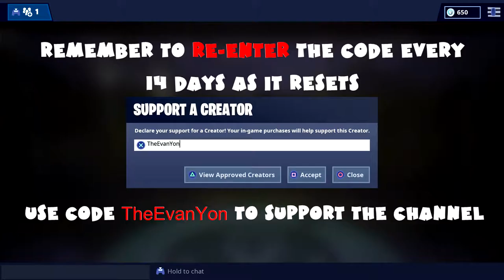X-4 Stormwing Plane Timed Trials Week 9 Challenge Guide - Fortnite Battle Royale Season 7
Use code "TheEvanYon" when you spend your V-Bucks on Fortnite, buy games on the Epic Games Store, or use referral links to buy games (like The Division 2) on the Epic Games Store below, to support the channel.